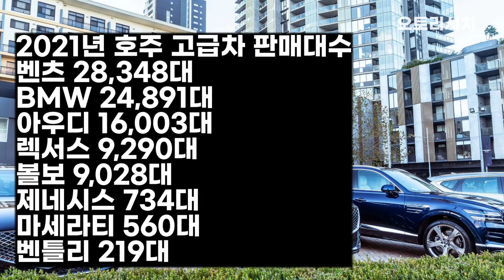제네시스 X 전기차 출시! 제네시스 전용 서비스센터 오픈!